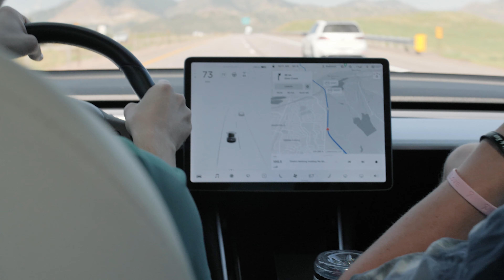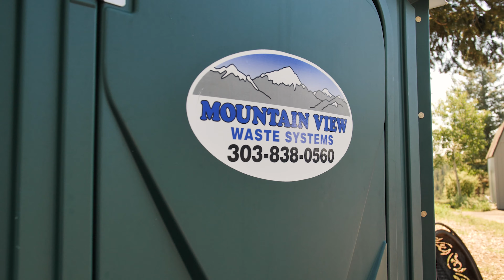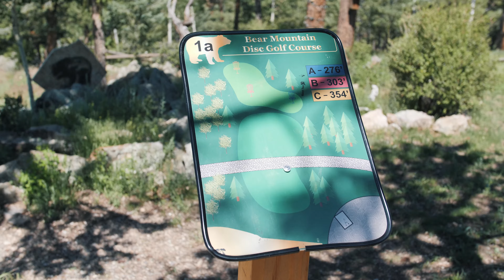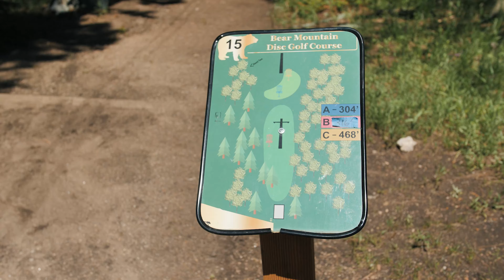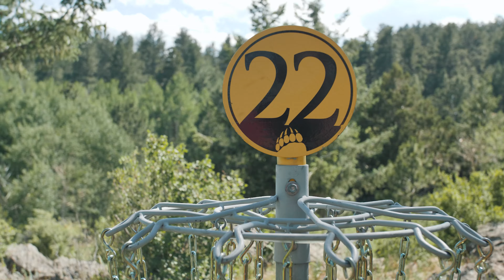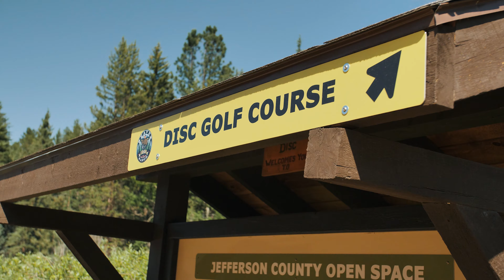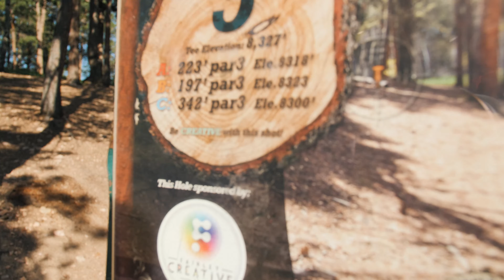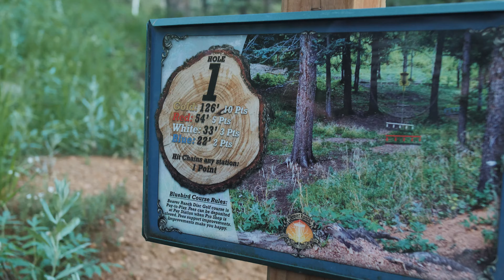WORLD'S #1 MOUNTAIN COURSE | Denver Disc Golf Trip (DAY 2)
Playing two of the BEST mountain courses there are! Epic. Exhausting. Enjoy episode 2.

Courses played:
Bear Mountain
Beaver Ranch